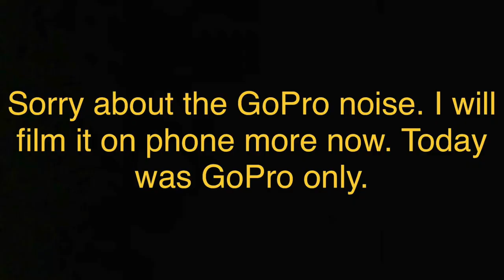Corby session with Henry and Ossie. :)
Adrenaline alley skatepark session with my mates Ossie and Henry.  Checking out the new pump track and having a chill session.